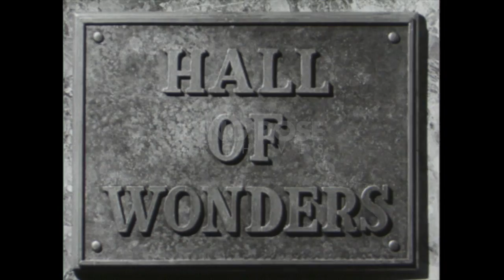Innovative 1955 Chevy Corvette - GM Promotional Film with Dave Garroway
In 1955 Chevrolet presented the "Hall of Wonders" promotional video by General Motors. The film features Dave Garroway, the host of The Today Show, talking about General Motors' (GM) many innovations, including the brand new Chevrolet (or Chevy) Corvette. Garroway describes the Corvette as "the car of tomorrow," and says that it represents GM's commitment to pushing the boundaries of automotive design and performance. The Corvette sold in 1955 was the second generation of the car, known as the C1. It was introduced in 1953 and produced until 1962. The 1955 Corvette was available with two engine options: a 265 cubic-inch V8 that produced 195 horsepower or a 235 cubic-inch inline-six that produced 150 horsepower. The V8 was the more popular option, and it could propel the Corvette from 0 to 60 mph in about 8.5 seconds.

With the Chevy Corvette as a symbol of America's spirit of innovation, and GM's promoting it's role to help shape the future of automobiles, the film is a great example of early automotive marketing, and how GM used celebrities and cutting-edge technology to promote its products. Produced by the Jam Handy Organization, who created promotional films for General Motors (GM) for over 50 years (1920s to the 1970s). The Jam Handy Organization's work with GM included training, promotional, and even animated films. By 1975 the Jam Handy Organization ceased production, but their films for Chevrolet continue to be enjoyed by car enthusiasts today.

Ref: S014